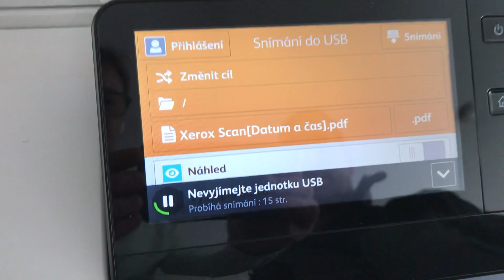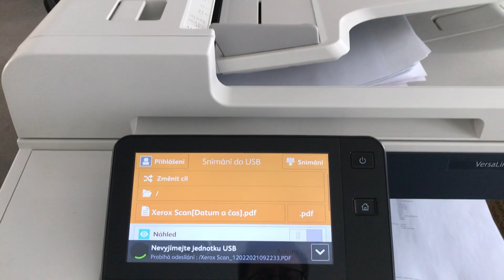Xerox VersaLink skenovaie do USB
Xerox VersaLink scanning to USB drive
ako rychlo a jednoducho sa skenuje na zariadeni Xerox VersaLink